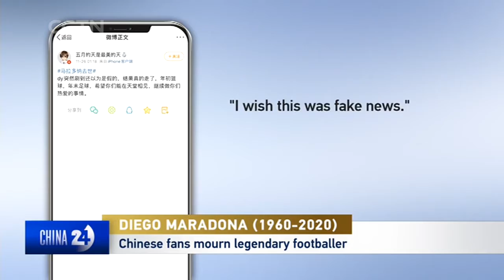DIEGO MARADONA 1960－2020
The loss of soccer world: Chinese fans are mourning the passing of Argentine football legend Diego Armando Maradona.